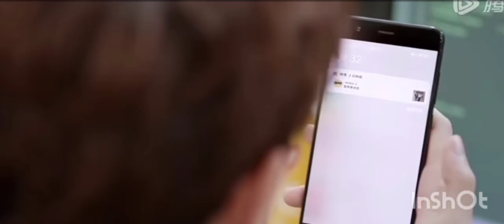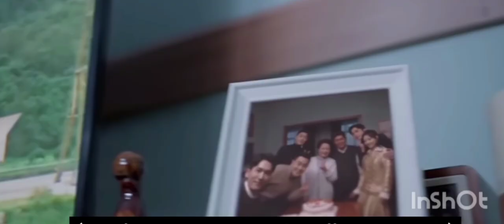ep-32 hear we meet again 😊❣️ Telugu explanation 💓😘 rude CEO and softhearted girl ❣️❣️